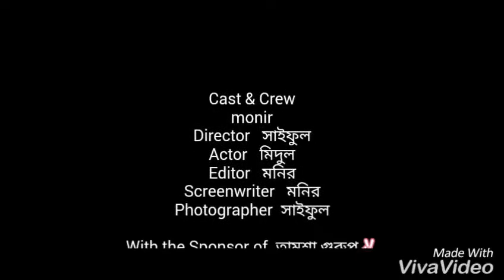আইকা আলা বাশ Aikka oala bash dj একবার শুনুন 2019new song